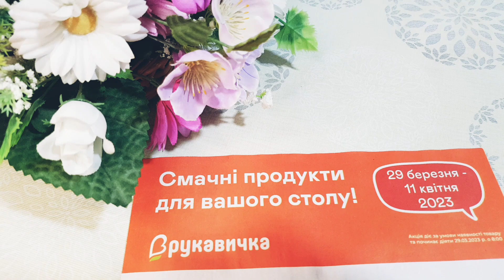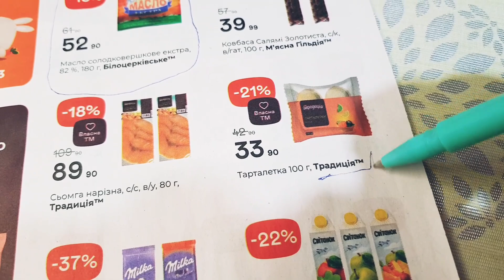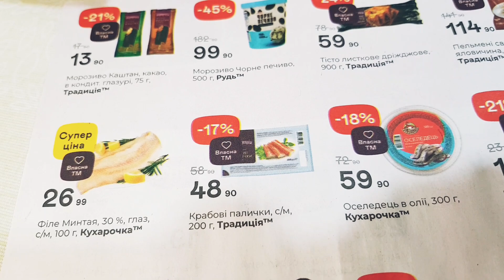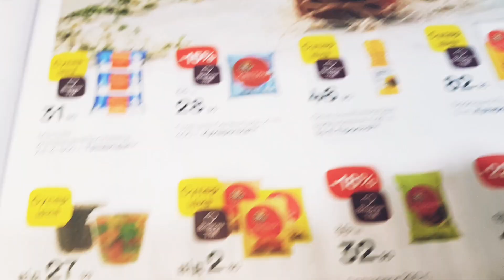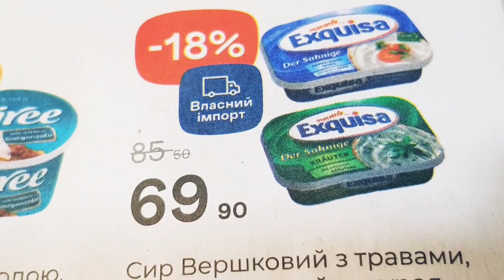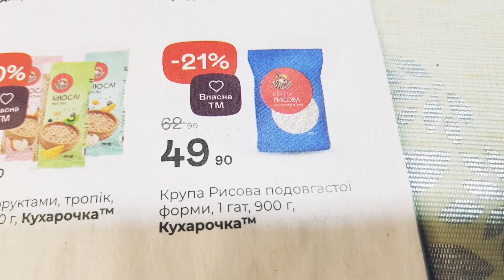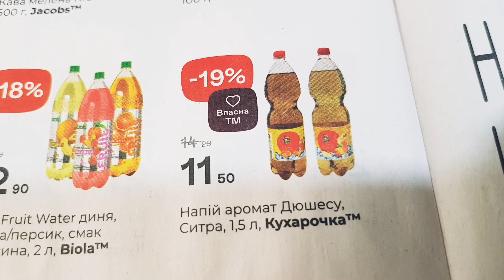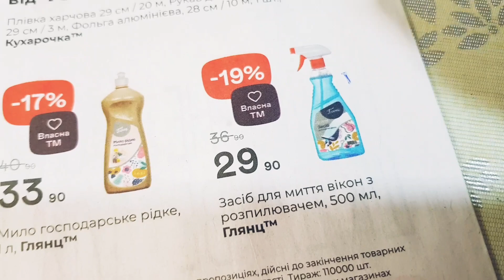АНОНС АКЦІЙ ‼РУКАВИЧКА‼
Акції знижки в магазині Рукавичка. Ціни на продукти в магазині Рукавичка. Нові акції в Рукавичка.